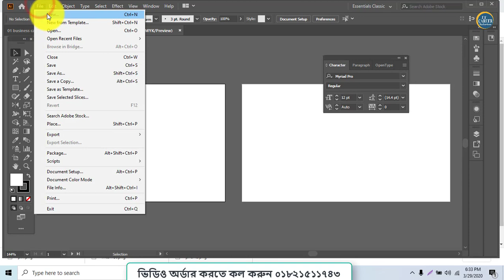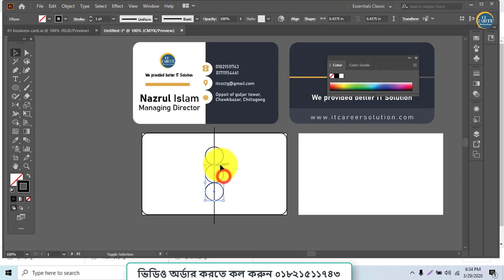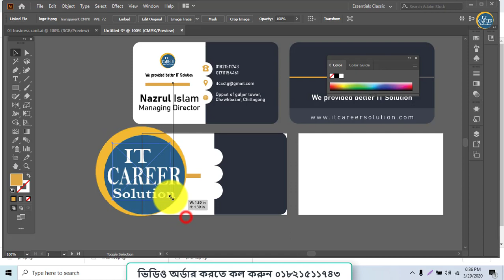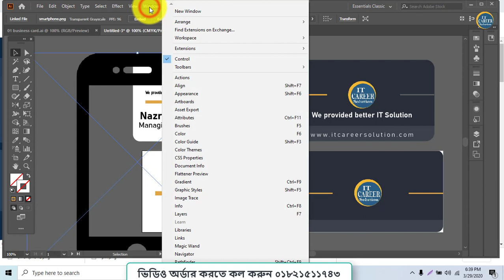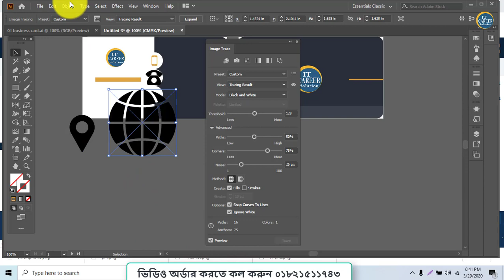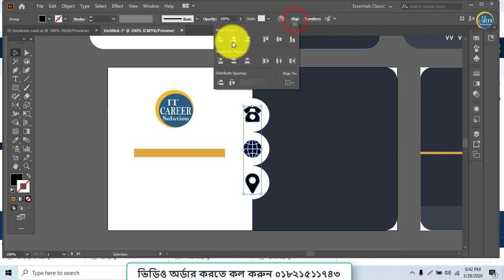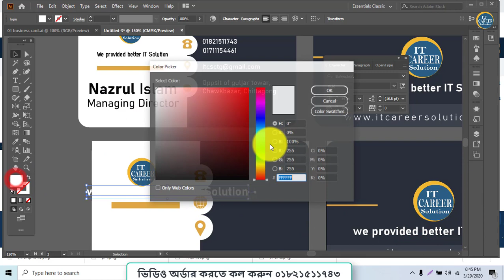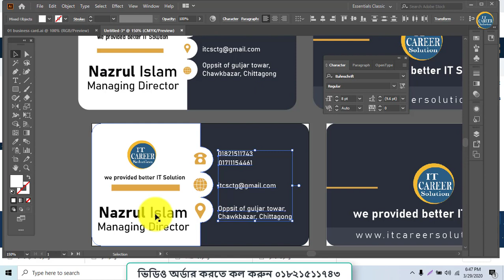How to Design Business Card in Illustrator CC 2020 | illustrator tutorials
Hello viewers in this tutorial Design business card in Adobe Illustrator CC 2020 | Adobe illustrator tutorial 2020 tutorial easy way

I will upload all graphic designing tutorial videos trice a week and in my tutorials i will teach you how to design in a easy way.

Beginners can learn Graphic designing Easily from this Channel.

►আমাদের ইলাস্ট্রেটর এর Playlist এ গেলে A-Z step by step টিউটোরিয়াল সাজানো পাবেন।

👉 বিস্তারিত জানতে সরাসরি যোগাযোগ করুন

স্থান : গুলজার মোড়ের পূর্ব পাশে মোতালেব মার্কেট এর ৪র্থ তলা , চকবাজার, চট্রগ্রাম।